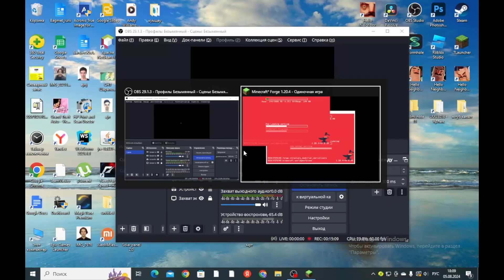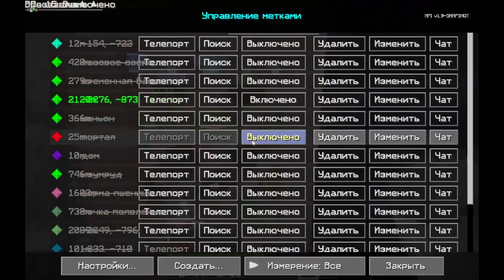Lp. вишнёвые похождения (часть 15) идея